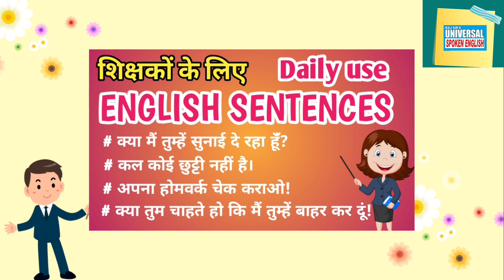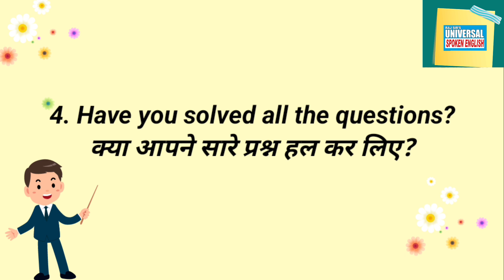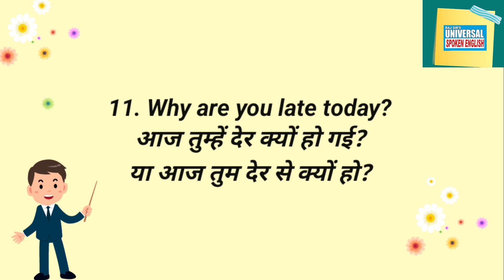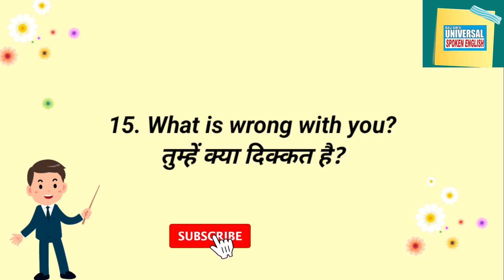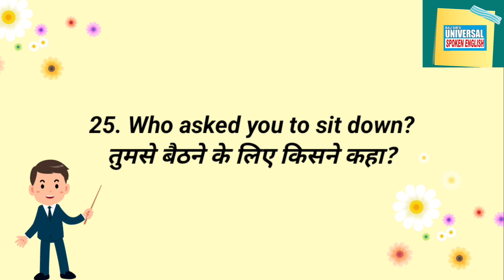Classroom English, classroom English for teachers, Daily use sentences, Spoken English.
My dear brothers and sisters, Namskar, Jay Hind.

Thank you very much for watching our videos and giving regular responses which inspire us.

Classroom English, classroom English for teachers, Daily use sentences, Spoken English, शिक्षकों के लिए छोटे-छोटे अंग्रेजी वाक्य। English speaking course. English speaking course for beginners universalenglish video by Rajkumar.

Raj Sir's Universal English, English by Raj sir, daily use English sentences by Raj sir.

 👉 Dhaani, table of 2

👉 emphatic use of do.

👉 Do, Does special use.

👉 use of s,es

👉 speech on Modi ji

👉English stories for fluency.

👉 idioms, proverbs and phrases (don't trouble)

👉 conversation in English (phone calls)

👉 should have, be

👉 all the uses of should

👉 will, shall, can, could,

👉 idioms, proverbs and phrases

👉 Introduction of father, an essay

👉Conversation at a restaurant

👉 hypothetical conditions (would use in English, "if were you. )

👉 hypothetical conditions (would use in English, "if had a gun)

👉 self introduction in detail (not for interviews)

👉 Use of there, introductory adverb there

👉 अंग्रेजी कैसे सीखें जानें कुछ ख़ास रहस्यों को.

👉How to make negative sentences of Present Indefinite/Simple and Past Indefinite/ Simple

👉 past indefinite/simple tense

शिक्षकों के लिए छोटे-छोटे अंग्रेजी के वाक्य।
Classroom English for teachers.
Simple sentences of English,
basic english verbs,
basic english verb,
बेसिक इंग्लिश कोर्स,
basic english kaise sikhe,
self introduction in english,
सेल्फ इंट्रोडक्शन हिंदी में,
self introduction in english for school students,
self introduction video,
स्पोकन इंग्लिश कोर्स,
spoken english and grammar,
types of verbs in english grammar,
verbs in english grammar,
अंग्रेजी सीखने का सरल तरीका,
इंग्लिश लिखना और पढ़ना कैसे सीखें?
सरल तरीके से अंग्रेजी कैसे सीखें,
english speaking course day 1,
english speaking course by dear sir,

                                     Jay Hind